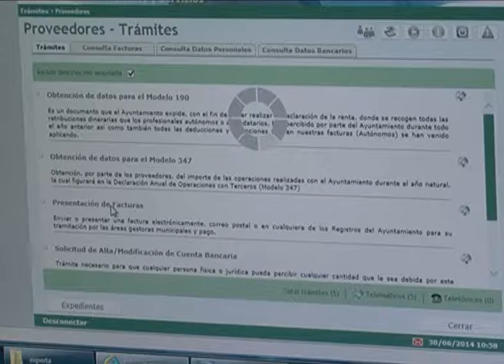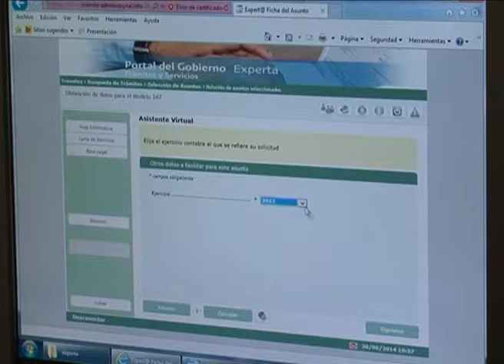AL MINUTO 1682 " PORTAL DE GESTIÓN DE PROVEEDORES "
El Ayuntamiento ofrece formación sobre el uso del Portal de Gestión de Proveedores para facilitar la operatividad de todos los servicios de esta plataforma telemática